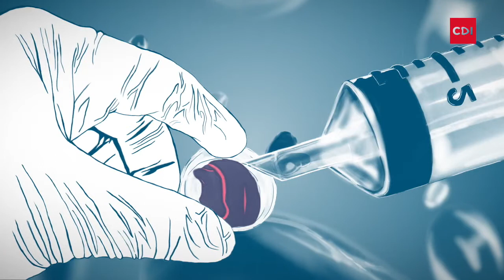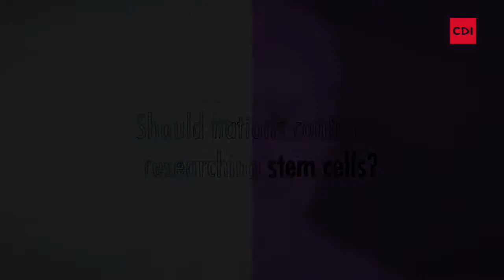Should stem cell research be banned? (C2D Albatross+ Lesson3)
C2Debate Albatross+
Should stem cell research be banned?

Watch to learn more about the issue of banning stem cell research.

Illustrator:  Loren Kang
Animator:  Taejun Park

“Piano Sonata No. 14” by Ludwig van Beethoven